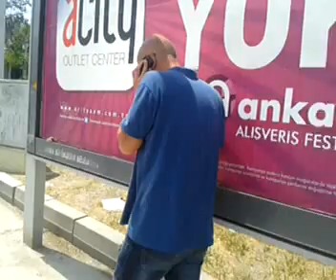16 Haziran Ethem Sarısülük - Batıkent2